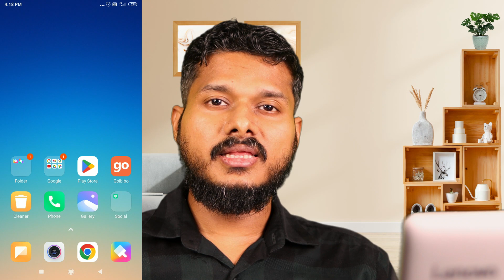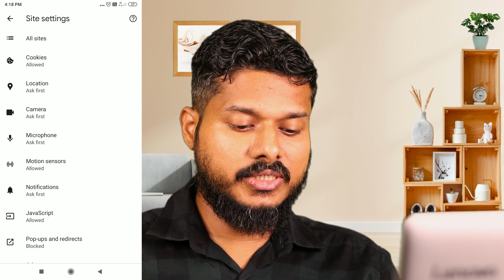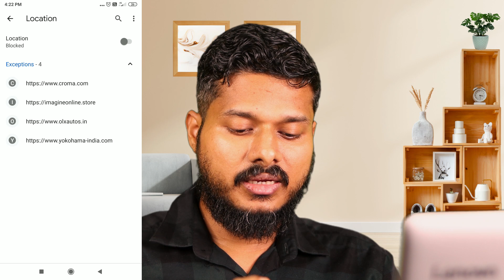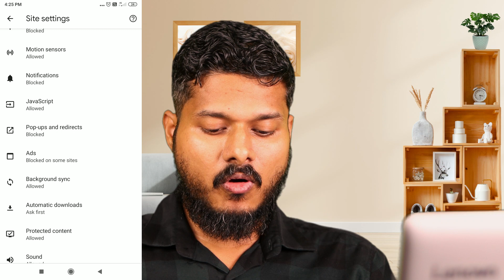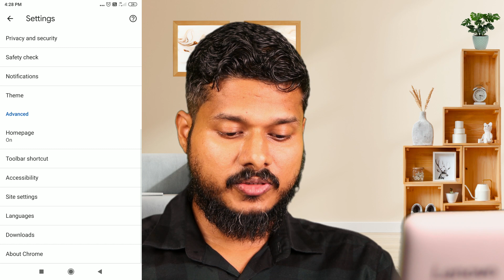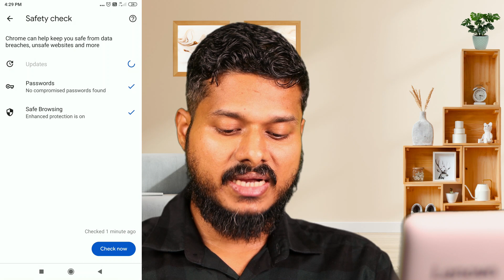Turn Off These Chrome Settings | Chrome Settings You Should Change Right Now